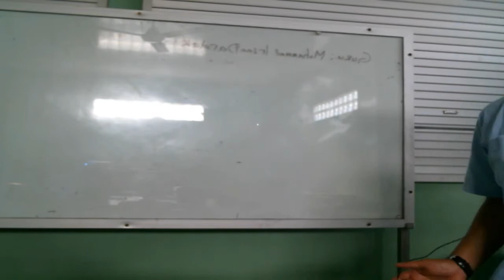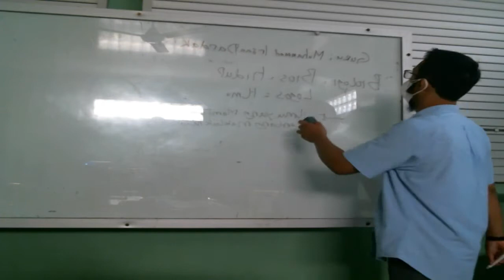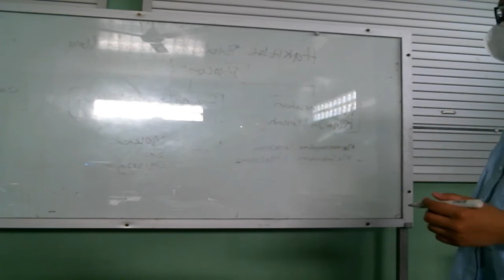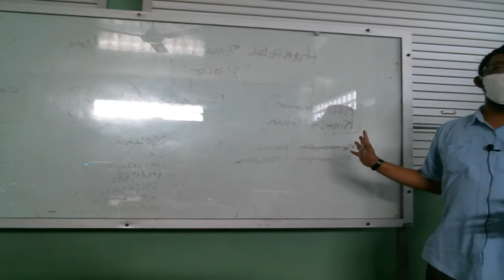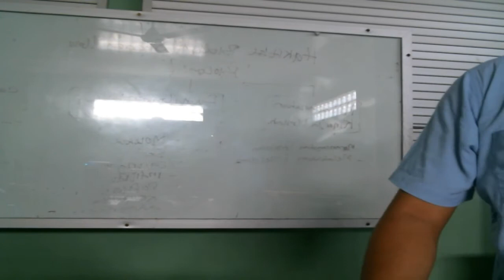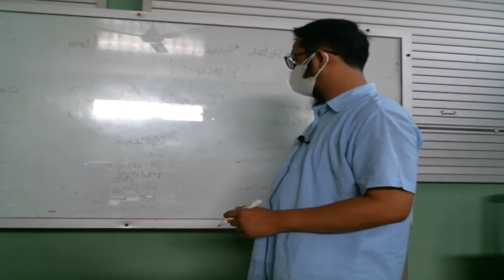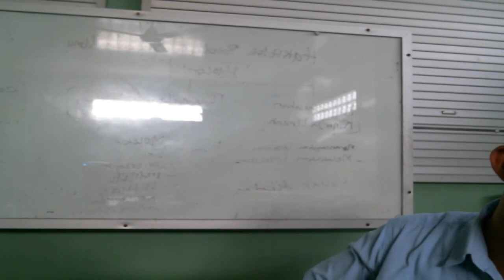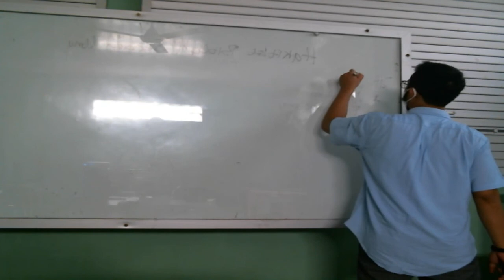10 C (BIOLOGI) - SABTU, 31 JULI 2021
USTADZ IRSAN